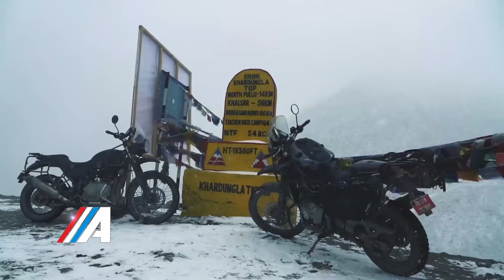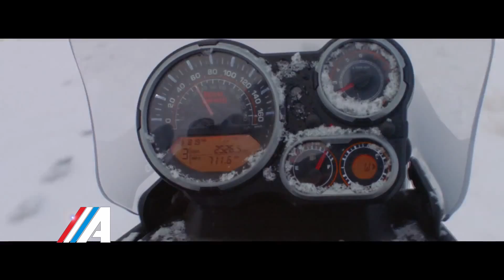Clase A Programa 4 Bloque 3 Temporada 2016